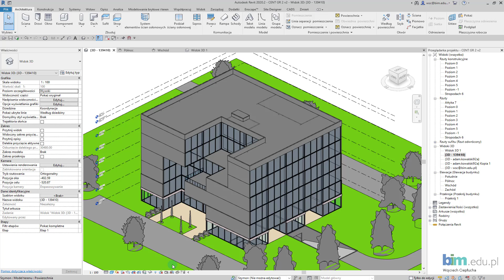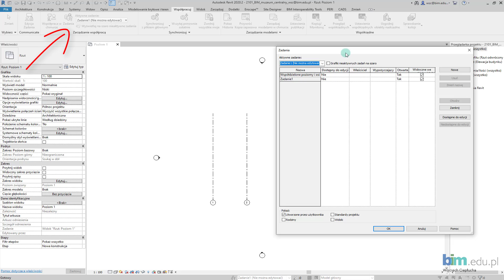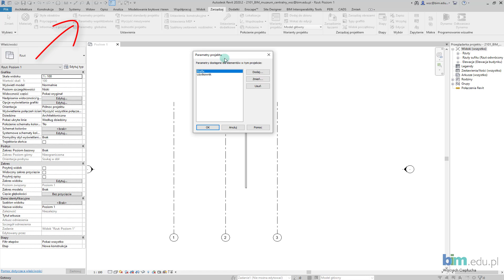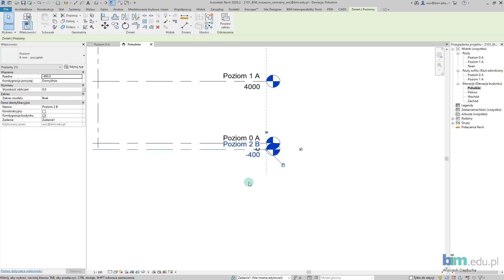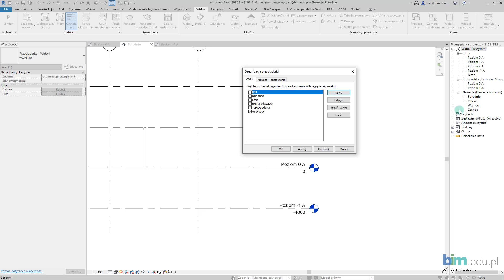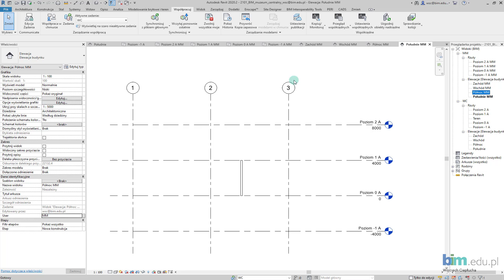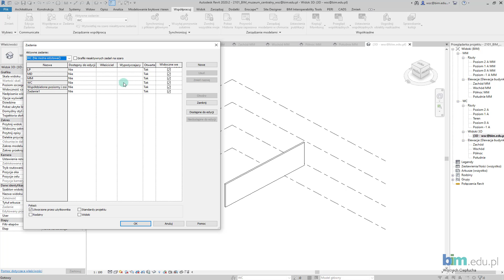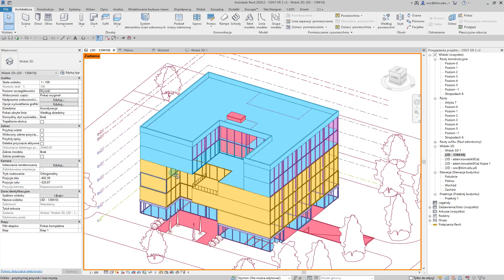REVIT - Organizacja pracy w modelu centralnym, cz. 2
Przedstawiamy film z serii Model centralny w Revit, w którym pokażemy w jaki sposób współpracować w wiele osób na jednym pliku w Revit.
W tym odcinku: Organizacja pracy w modelu centralnym.
- przeglądarka projektu dla wielu użytkowników,
- tworzenie zadań i ich przydzielanie.

Słowa kluczowe:
revit, model centralny, modelowanie, tworzenie, współpraca na serwerze, qnap, nas, serwer, sieć, modelowanie w sieci, model centralny, przeglądarka projektu, zadania, tworzenie zadań